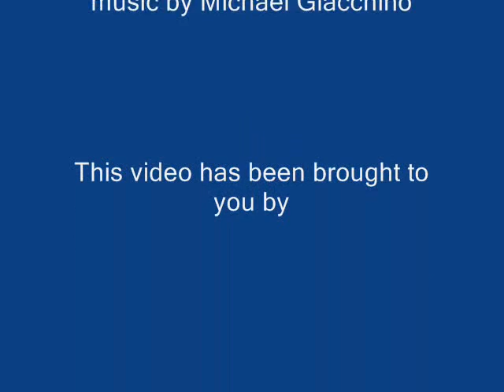It's Just a Road to El Dorado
I had a feeling that this kind of music from "Up" fits perfectly for "The Road to El Dorado." So, I made a video with the movie & the music.